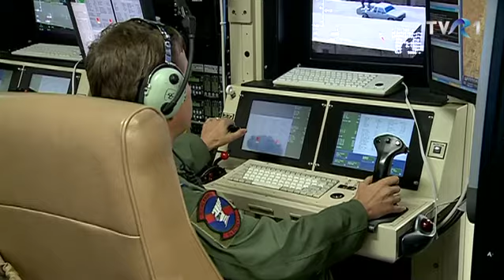Holloman 2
Cel de-al doilea reportaj din baza aeriana Holloman, New Mexico, cel mai mare centru de antrenament pentru pilotii americani de drone.